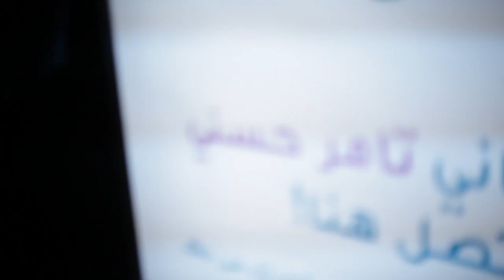du Live! Tamer Hosny in Dubai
Tamer Hosny preforms live in Dubai!